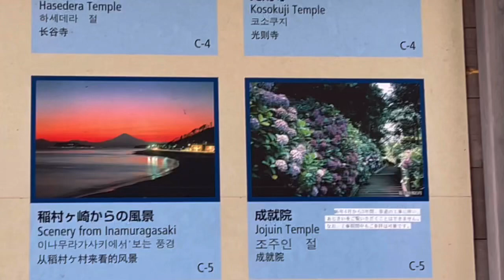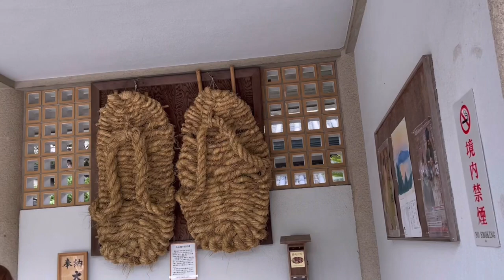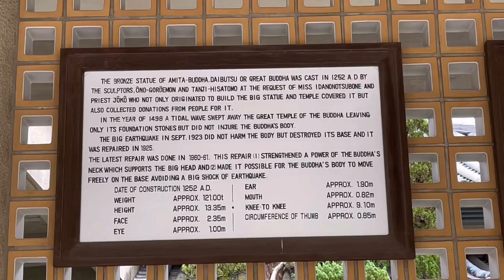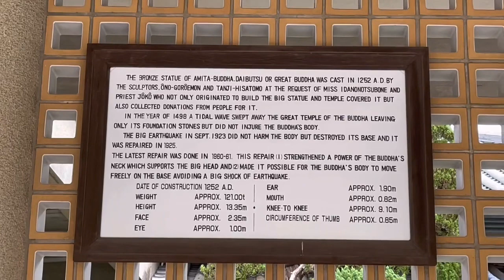Vlogs:Unplanned gala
Biglaang pasyal sa Kamakura with my family.. hope magustuhan nyo ang video na ito..